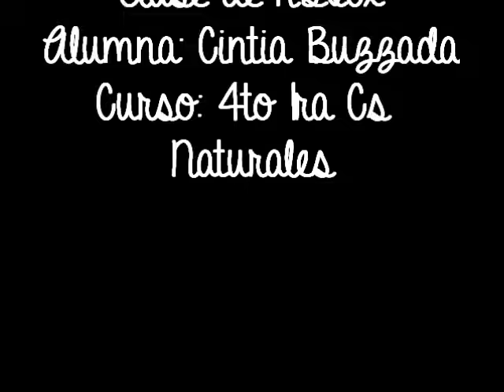Postre fácil y rápido: "Flan con vainillas"